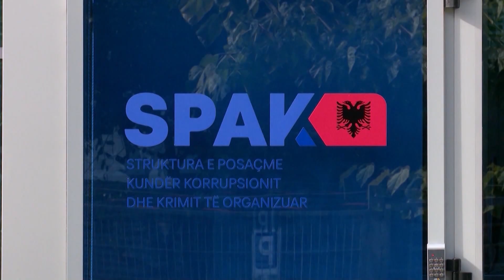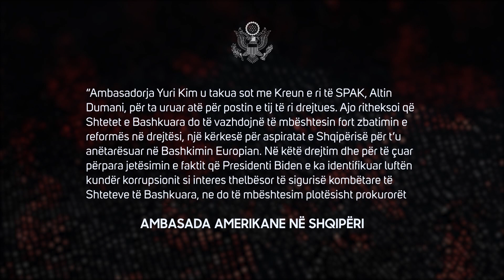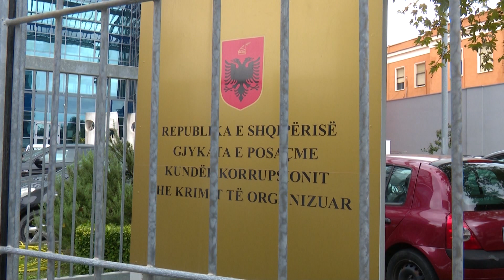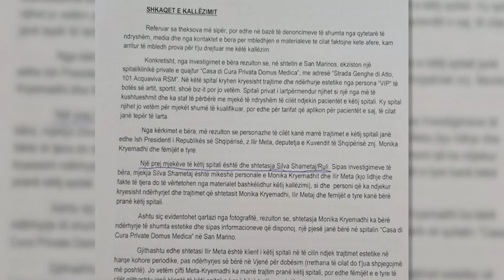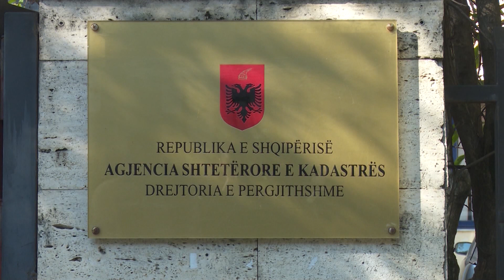Spotlight - Drejtësia dhe politika - Vizion Plus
Drejtësia dhe Politika
Të ftuar në studio:
- Arben Çuko, ish deputet i PS;
- Altin Goxhaj, avokat;
- Agim Baçi, gazetar;
- Redi Ramaj, avokat;